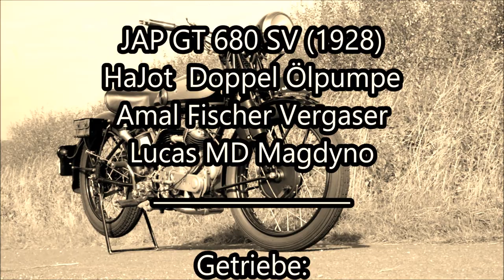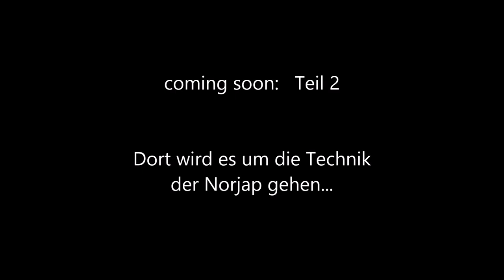Norton with JAP engine 1928 / TEIL 1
Norjap 1928 - Teil 1

Kleine Fahrt durch die herbstliche Eifel mit einer Norjap ( = Norton mit J.A.P.-Motor) von 1928 in HD

Aufgenommen im Oktober 2019 mit einer Panasonic HX-A500 Helm-Kamera, einer Pentax KS-2 und einer CANON HF 200